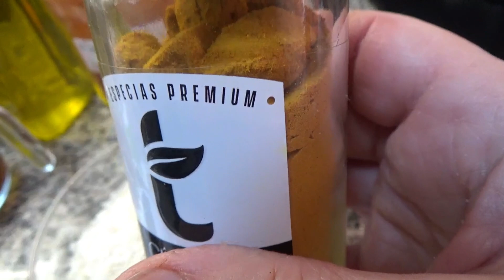Arroz meloso con Carrillada | 🧼Comidas caseras y consejos de Pepi🍴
En este video os enseño cómo hacer una receta de arroz meloso con carrillada ¡Os va a encantar!❤️

Ingredientes:
- 400 gr de carrillada.
- Sal y pimienta al gusto.
- 1 tomate.
- 1 cebolla mediana.
- 1 pimiento verde.
- 1 hoja de laurel.
- 2 dientes de ajo.
- 1 ñora seca.
- Hebras de azafrán.
- 100 ml vino tinto.
- Aceite de oliva.
- 200 gr arroz.
- Pimentón de la vera dulce.
- 2 cucharadas de harina de maizena.

¡Gracias!❤️